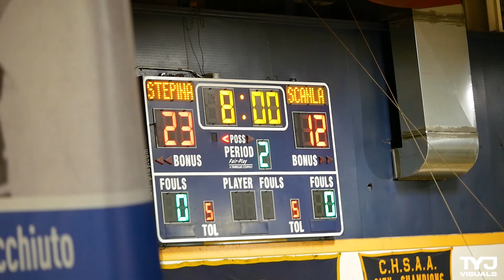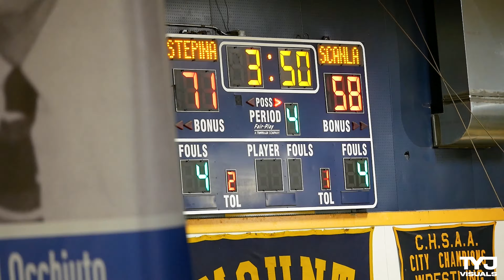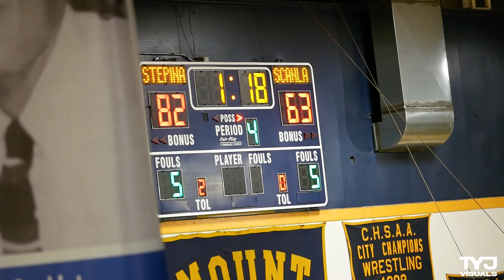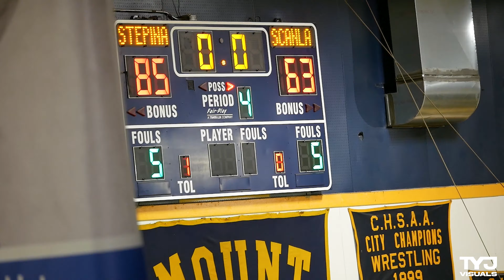5 STAR Boogie Fland & Stepinac Vs Scanlan (CHSAA AA Archdiocesan Semi Finals)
Stepinac pulls away in fourth quarter to send Scanlan home!

Stepinac- 85
Scanlan- 63

Follow on Instagram for highlights @tyjvisuals
Facebook.com/TrustYourJourneyVisuals